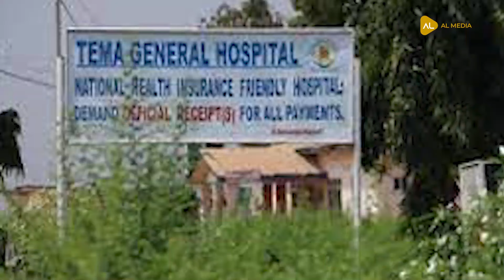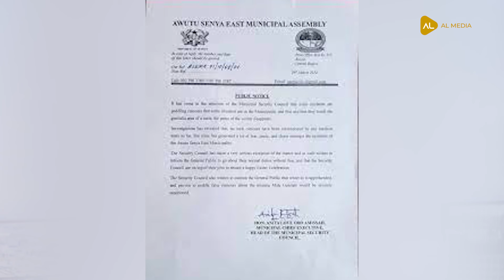A Bold Stance on Marriage Expenses | Update on Kpekus Theft | stars Slam 'Dumsor' | Puff Daddy